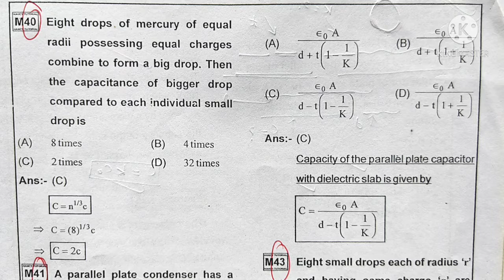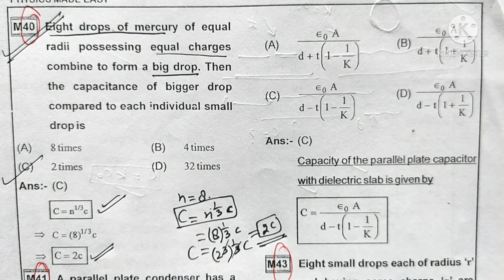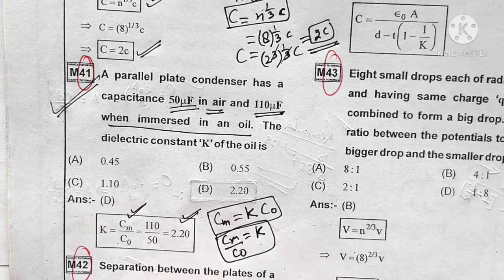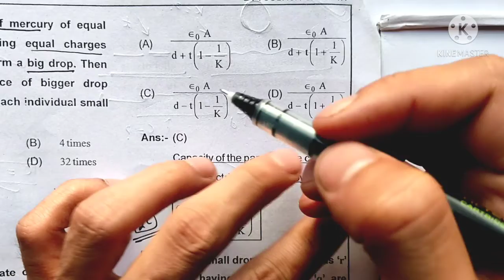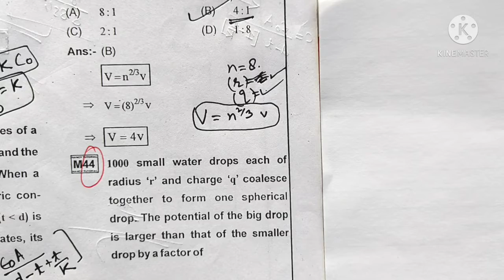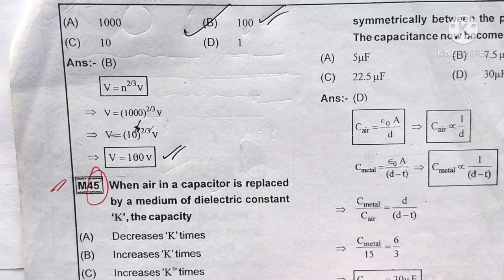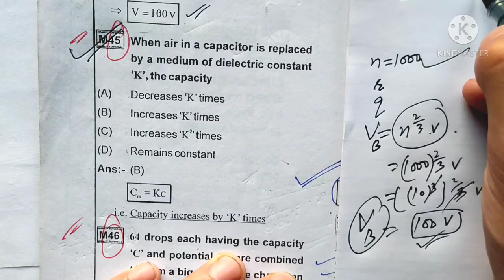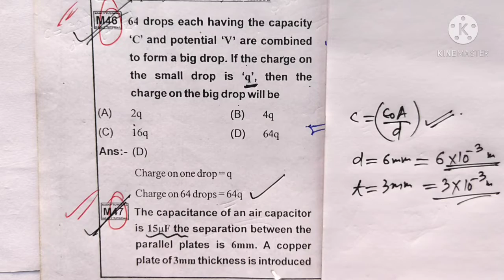Capacitance of a big charged Drop Combined by small drops.